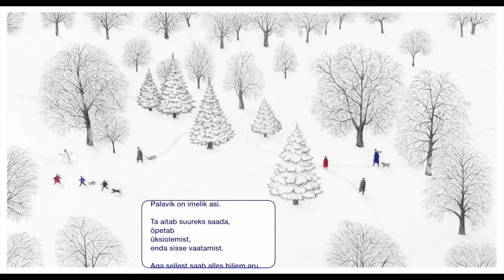Jaanus Vaiksoo mõtteid „Palavikulillede” kohta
Kirjanik Jaanus Vaiksoo mõtteid Indrek Koffi ja Lucija Mrzljaki lasteraamatu „Palavikulilled” kohta.